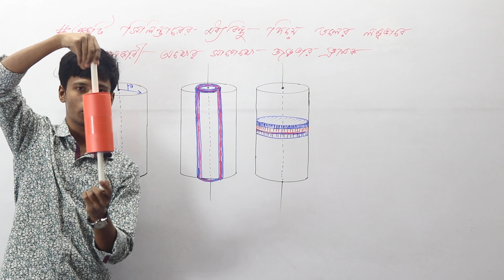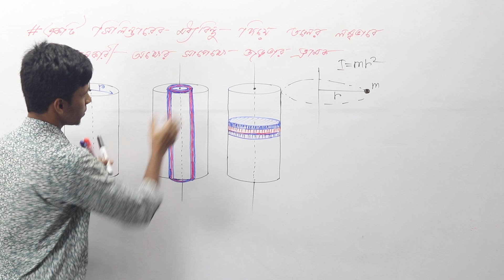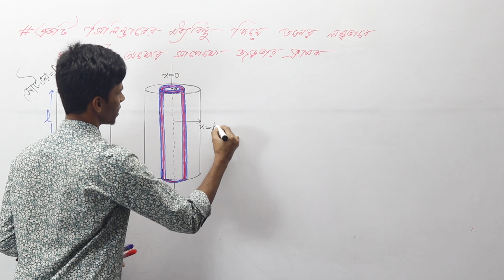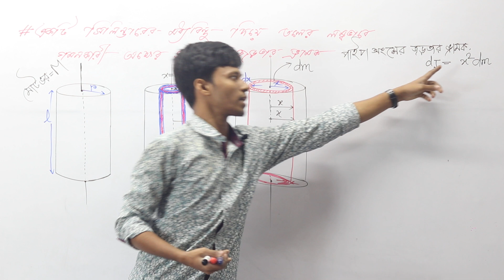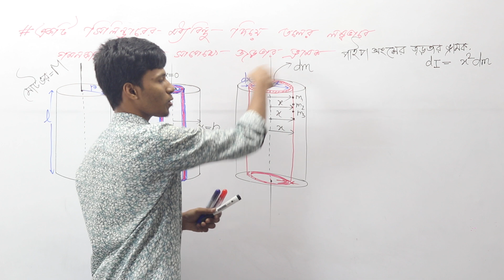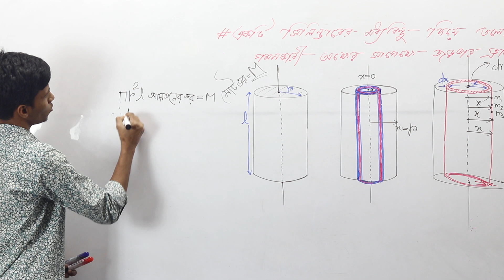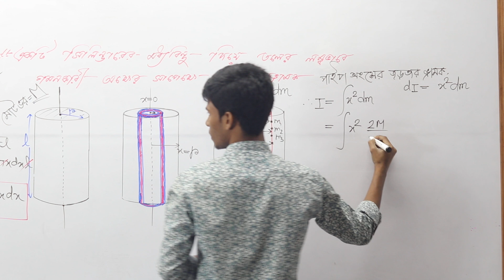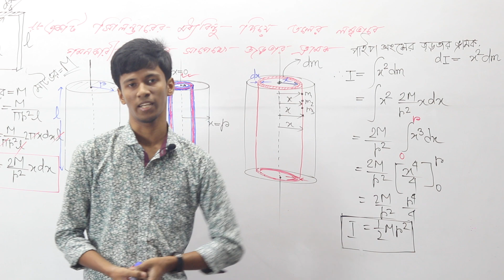4.8 সিলিন্ডারের অক্ষের সাপেক্ষে জড়তার ভ্রামক moment of inertia of a cylinder in bangla by Apurbo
সিলিন্ডারের অক্ষের সাপেক্ষে জড়তার ভ্রামক
moment of inertia of a cylinder
Newtonian Mechanics
Apurbo Physics Care
Apurbo Opu